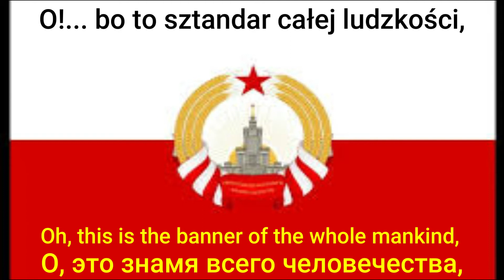Warszawianka (Short) lyrics and translation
Short version of Warszawiamka lyrics and translation
This song is NOT copyrighted